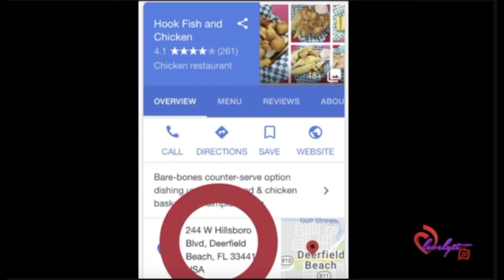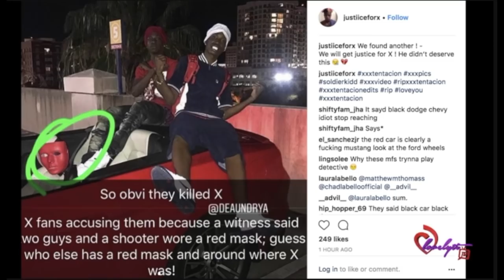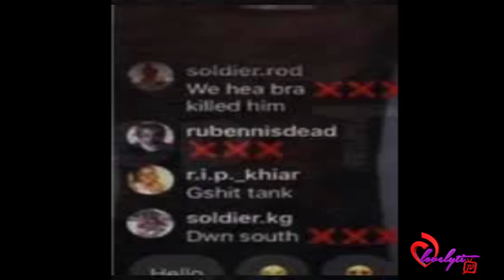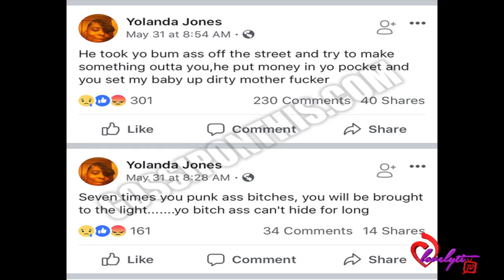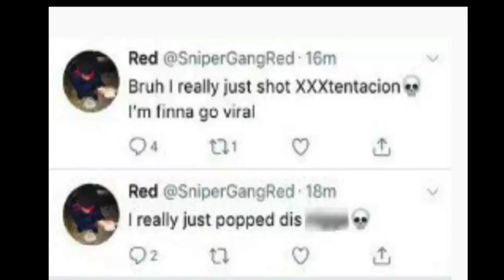Dedrick Williams arrested in connection with XXXTentacion d3@th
Today's Look😍
Lip Color:💄💋